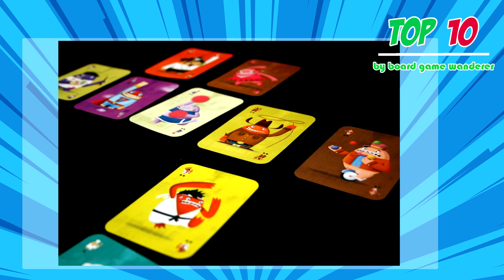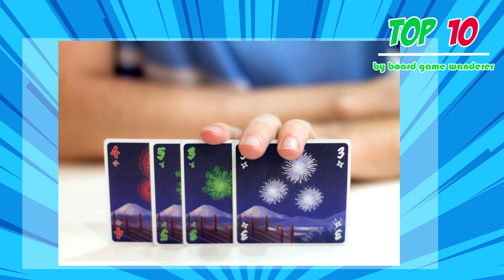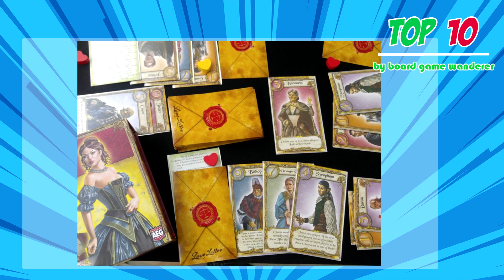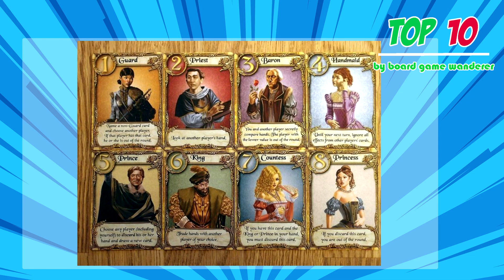10 กฎเด็ดการเลือก 1st Player - TOP 10 by Board Game Wanderer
10 กฎเด็ดการเลือก 1st Player  - TOP 10 by Board Game Wanderer

การเล่นบอร์ดเกม หลายๆเกมจะต้องผลัดกันเล่นคนละรอบ ซึ่งแต่ละเกมก็จะมีกฎเฉพาะ ว่าใครสมควรได้เริ่มเล่นก่อน ไม่ใช่แค่การสุ่มทั่วๆไป ลองไปดูกันว่า 10 อันดับเด็ดๆที่เราเลือกมามีอะไรกันบ้าง

หากถูกใจ อย่าลืม กด Like กด Share และ Comment
ติดตามเราได้ทั้งทาง Facebook Page และ Youtube Channel